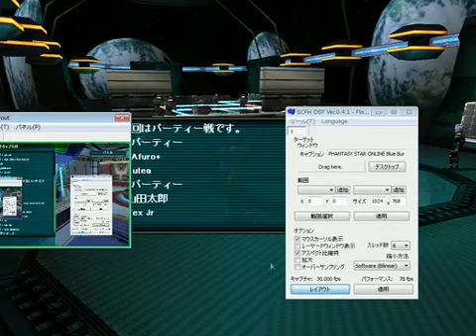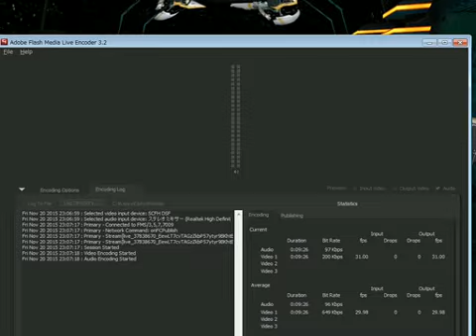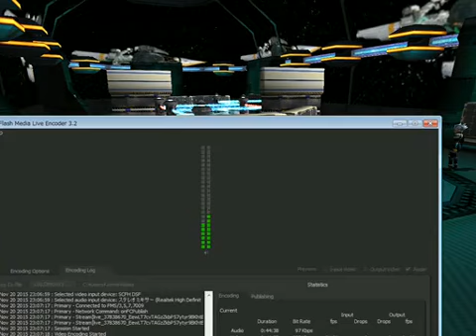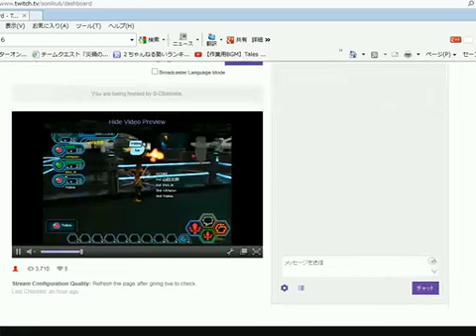PSO Battle Mode 2v2 9 Battles Ephinea Server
Sound kicks in at the 3:56 mark
Uniqlo HUmar
Vex Jr HUmar
Afuro  HUmar
Yutea  HUnewearl